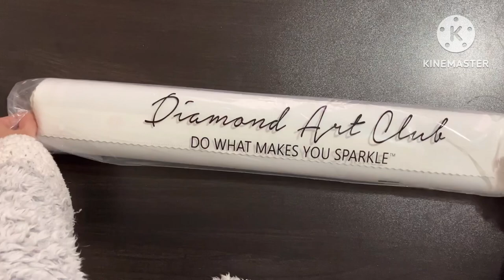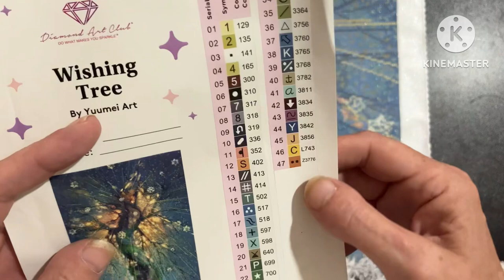Unboxing DAC take 2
Welcome To Silaba Sales

10% of Artdot use code
KALBS